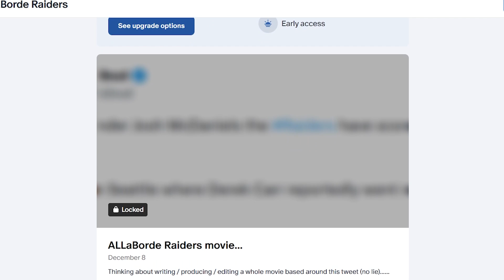A SPEECH TO THE LAS VEGAS RAIDERS BEFORE THEIR CHRISTMAS DAY GAME AGAINST THE CHIEFS (INSPIRATIONAL)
Enable notification on your phones to recive YouTube notifications.

At ALLaBorde Raiders, we talk all things NFL. The Draft, free agency, hot (and cold) takes, madden franchise modes / special events and so much more!